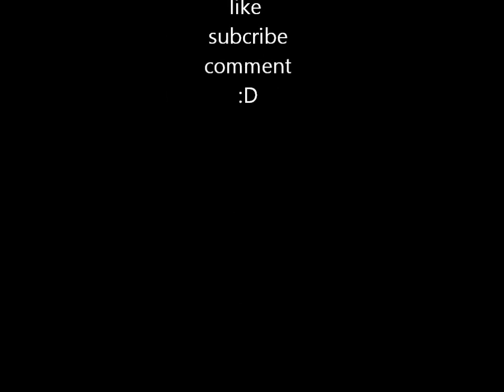Maplestory EMS zakum duo mercedes/DS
duo zakum with my friend emre.
kinda fast:P
can we got those 15 likes??